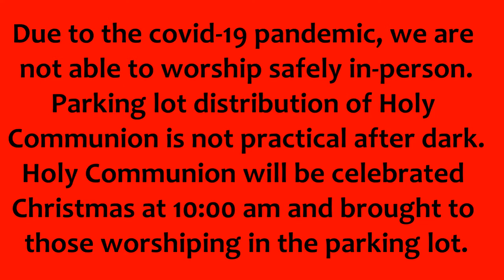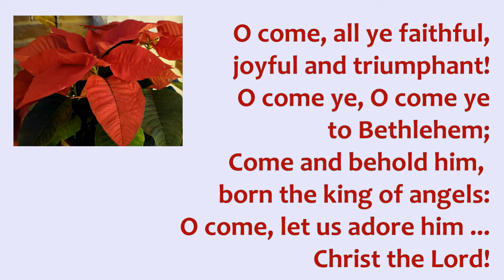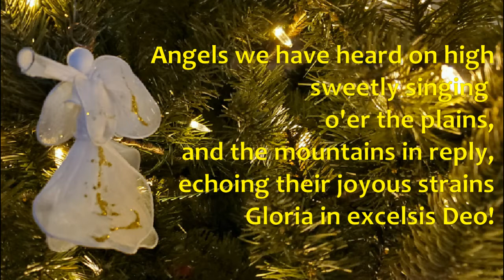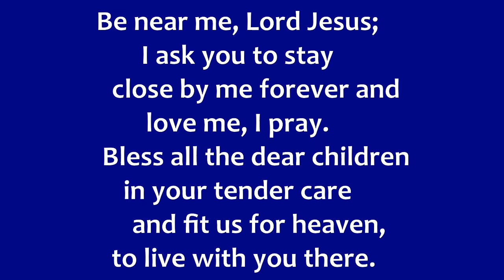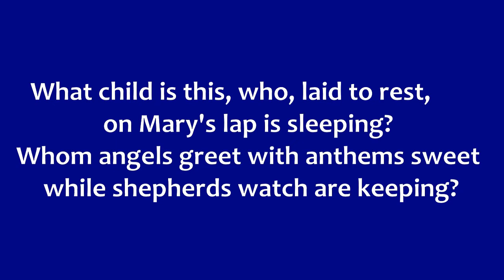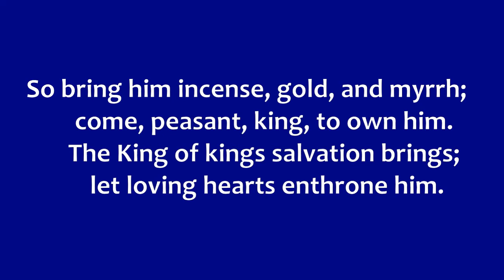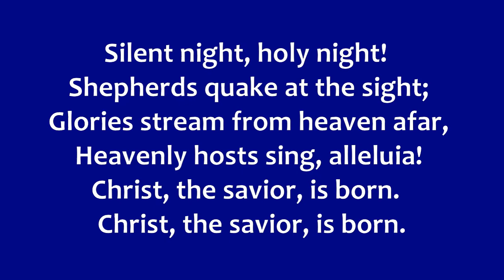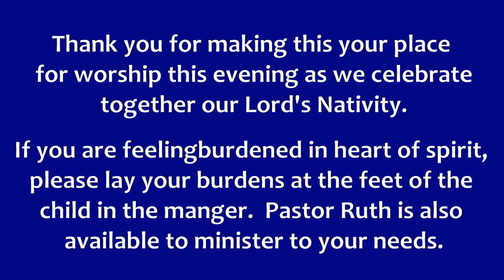Christmas Eve 2020 Good Shepherd Windber PA 0